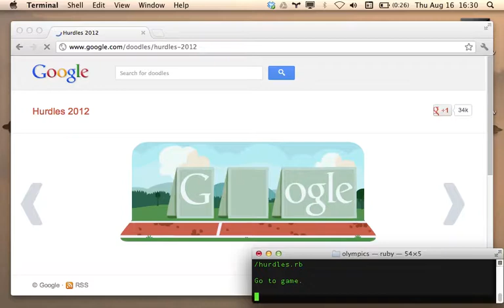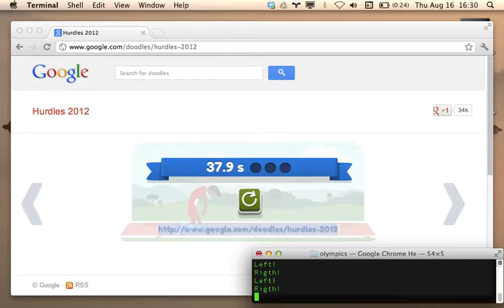Automating Google Hurdles